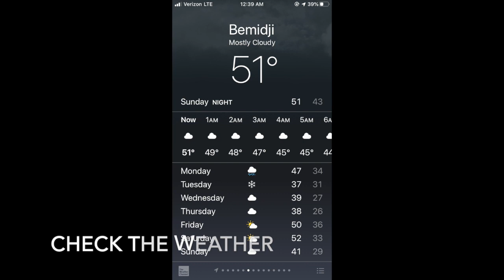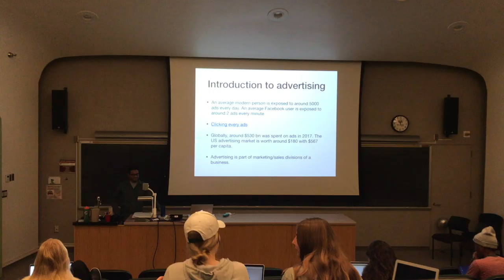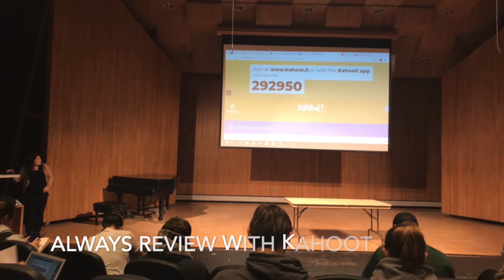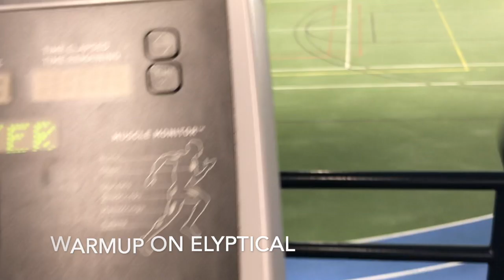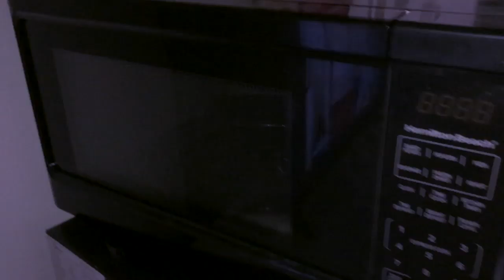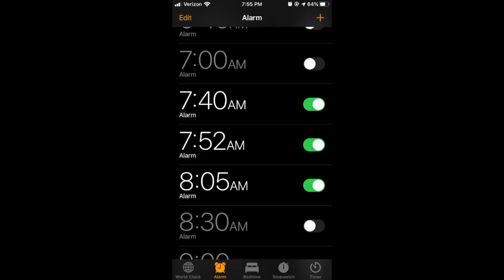Mass Media vlog